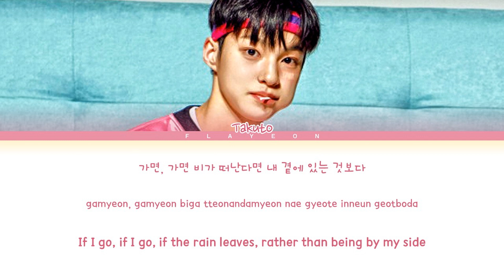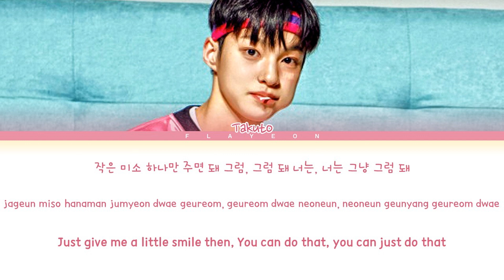[Boys Planet] Takuto (G-Group) 'Instead of Saying Goodbye (original: Rain)' Lyrics (CCL)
• Artist: Boys Planet (보이즈 플래닛)
• Song: Instead of Saying Goodbye (original: Rain)
• Album: Star Level Test
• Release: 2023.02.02